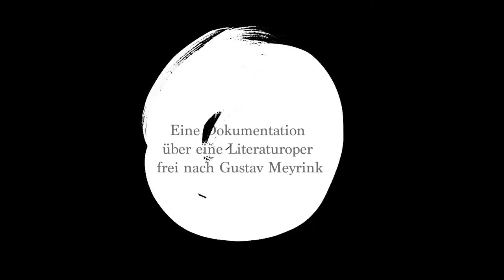Literaturoper THG - Was glaubst du? (Kurzversion)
Ein Film von Julia Suermondt